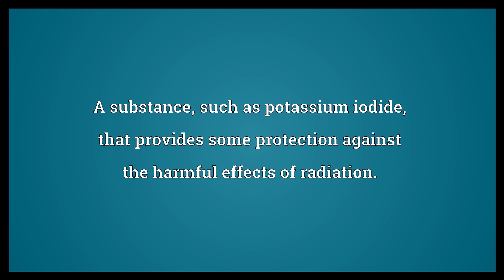Radioprotector Meaning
Video shows what radioprotector means. A substance, such as potassium iodide, that provides some protection against the harmful effects of radiation..  Radioprotector Meaning. How to pronounce, definition audio dictionary. How to say radioprotector. Powered by MaryTTS, Wiktionary